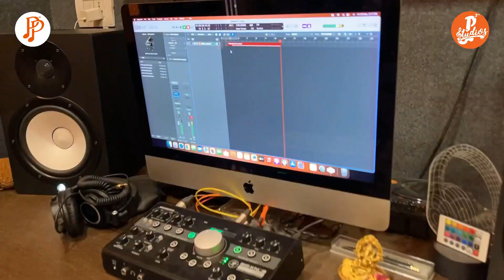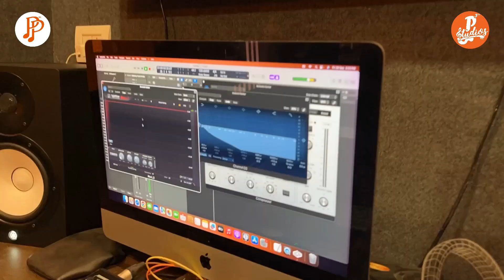PP Cover Songs - Behind the Scenes | Procedure | Uday Prakash | PCube Studios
Any Musical cover is really special... Your voice, your passion and your efforts being showcased in the best way possible by our master craftsmen.. There is so much work that goes behind.

And when our MAGICIAN UDAY gives his magical touches, the results are PHENOMENAL.

You can get this customised too and see how it feels to have your own musical cover.

Experience once and cherish for a lifetime!